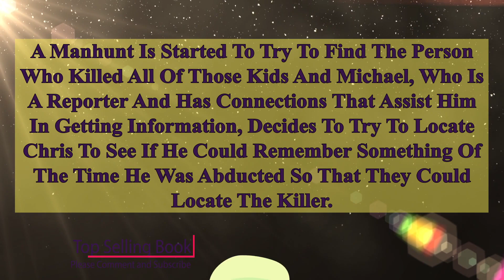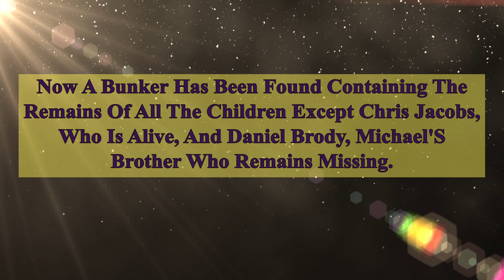Good Book? Buried (A Bone Secrets Novel Book 3)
Buried (A Bone Secrets Novel Book 3)

A Daphne Du Maurier Award Winnerburied Is The Third Book In Bone Secrets, The Multimillion-Copy Bestselling Series.Reporter Michael Brody Is Used To Getting Answers. The One That’S Eluded Him, Though, For Twenty Long Years Is Learning What Happened To His Brother Daniel The Day His School Bus Disappeared. When The Remains Of The Other Children Are Discovered—And Daniel’S Aren’T Among Them—A Desperate Michael Calls Upon The Sole Survivor Of The Tragedy, Chris Jacobs, Hoping He Will Finally Break His Silence.Constant Fear Of Being Found By His Kidnapper Has Driven Chris Into Hiding. The Only Lead Michael Has Is Chris’S Sister, Jamie. Strong And Impenetrable, She’S Capable Of Burrowing Deep Into Michael’S Heart. As They Race To Find Chris, Michael And Jamie Somehow Find Each Other Among The Decades Of Wreckage. But Locating Chris May Not Be So Easy. Now Grown, His Scars Go Far Deeper Than Skin.In Buried, The Next Thrilling Bone Secrets Novel From Bestselling Author Kendra Elliot, A Damaged Hero Digs Deep Into His Terrifying Past…And Unearths A Chance At Love For The Future.